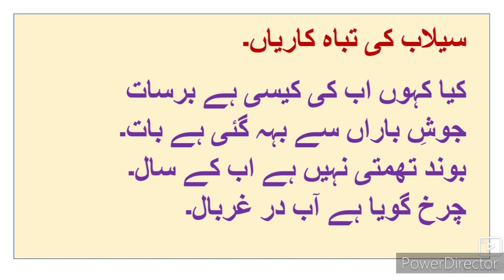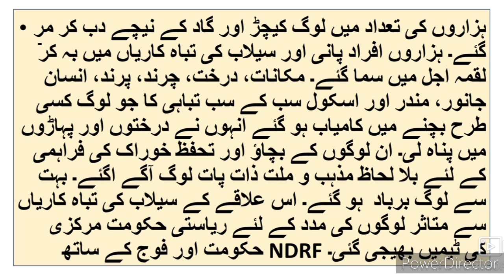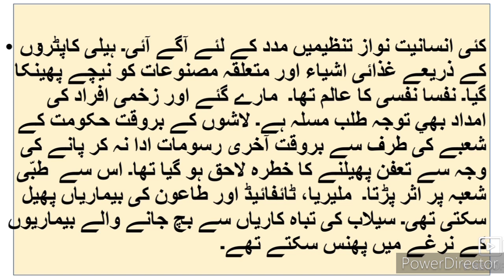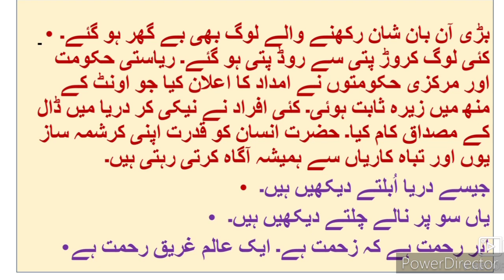Urdu Writing Skills ll 8th 9th 10th تحریری مہارت اُردو سیلاب کی تباہ کاریاں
Urdu medium URDU writing skills videos gives you complete information and Explanation about the vtahreeri maharat. Urdu medium channel by sir Abdul Sattar Khan provide quality online education for students of Urdu medium school IXth VIII th Xth class Urdu.